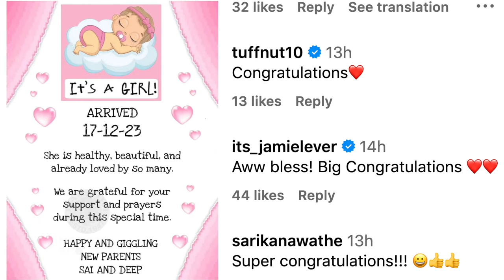सई-दीप झाले आई-बाबा | Sai Lokur Blessed With a Baby Girl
अभिनेत्री सई लोकूरला मुलगी झाल्याची आनंदाची बातमी तिने चाहत्यांना दिलीये. पाहूया याची खास झलक.